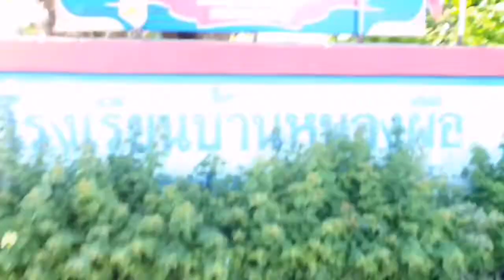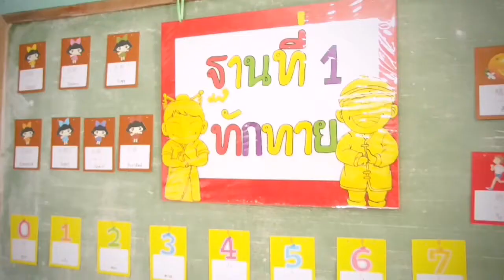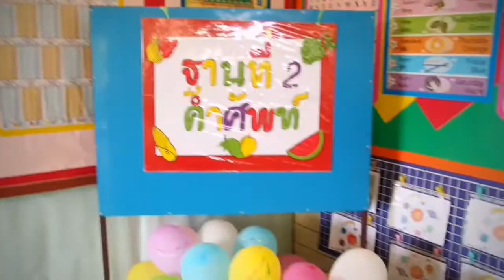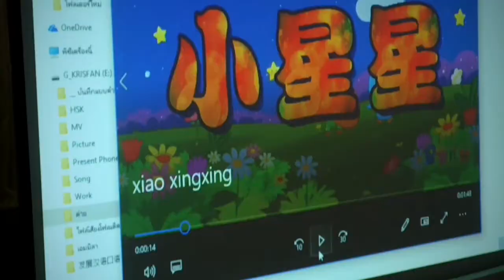ค่ายอบรมภาษาจีน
"โครงการอบรมภาษาจีนสำหรับบุคคลภายนอก"
ณ โรงเรียนบ้านหนองผือ ต.เสือโก้ก อ.วาปีปทุม​ จ.มหาสารคาม ในวันที่ 10 มิถุนายน 2562

โดย
นิสิตสาขาภาษาจีน คณะมนุษย​ศาสตร์​และสังคมศาสตร์ มหาวิทยาลัยมหาสารคาม

(ฉบับแก้ไข)​
Photographer : Yam Susha, Peeraya Rattanachairit and Earther Suksai
Video recorder : Yam Susha
Edited by : Yam Susha